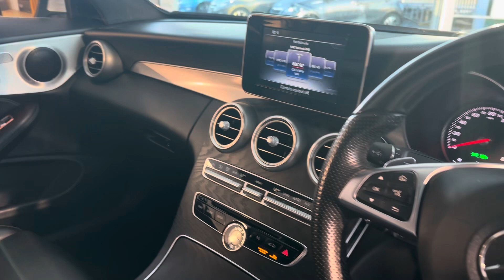20 November 2024